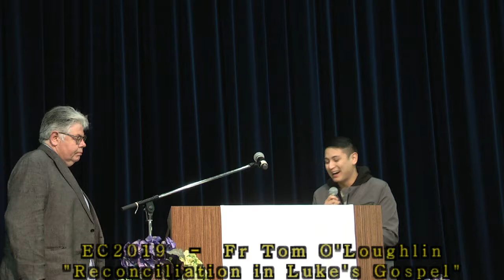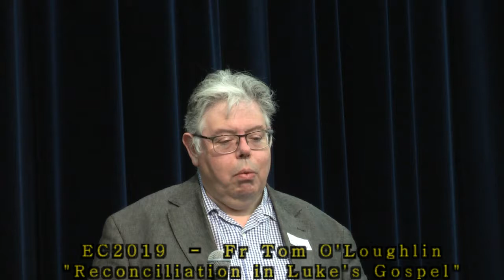EC2019 - Fr Tom O'Loughlin - "Reconciliation in Lukes Gospel"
This is the first of two presentations given by Fr Tom O'Loughlin at our 2019 Eucharistic Convention

Thomas O’Loughlin is Professor of Historical Theology at the University of Nottingham. He earned a BA, MPhil, PhD, STB and DD hon.c. Tom studied for his BA in Philosophy and Medieval History in UCD, before going to Maynooth College for his BD, before moving on to do a M.Phi in University College Dublin. He holds a Diploma in Theology from Mater Dei in Dublin, and Diploma in Pastoral Theology from All Hallows College, Dublin.

He began his career as a teacher in the University College Dublin, he also taught at the Dominican Studium, Tallaght and the Milltown Institute of Theology and Philosophy and was later made a scholar at the School of Celtic Studies in the Dublin Institute for Advanced Studies. In 1997, he worked in the Department of Theology and Religious Studies in the University of Wales, Lampeter, where he became the first Professor of Historical Theology in the University of Wales in February 2006. He joined the University of Nottingham in 2009. He is a priest of the Catholic diocese of Arundel and Brighton. (Wikipedia)